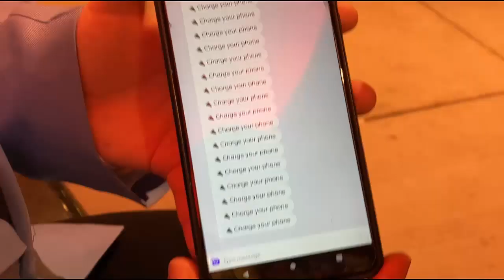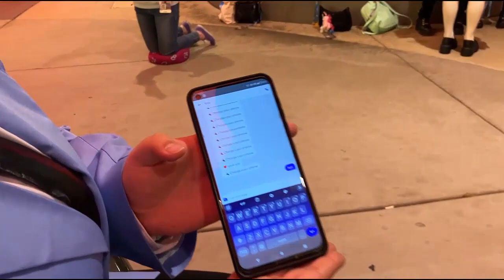me and my friends went to a con and this is what happened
thumbnail art drawn by @fahgotnorton on tiktok and instagram (this thumbnail is so cute thank you)

michael/the archivist/himself:(tiktok) Axe_Cos07
idia/hua cheng/atsushi:(tiktok/insta) rhoameo
malleus/bowsette: (tiktok) lu3a..puk0
honey: (twitch) BeanieGabs (youtube) @BeanieGabs
tamaki: (insta) olimystic_
haruhi: (insta) moth.adventures_
the twins: (insta) emblazon_cos
credit for filming dancing: x.nightingale.cosplay.x
wakko: (insta) ag0raph0bic_lem0ns.cos
sapnap:(insta) toastchee.png (youtube) @toastedsmiles